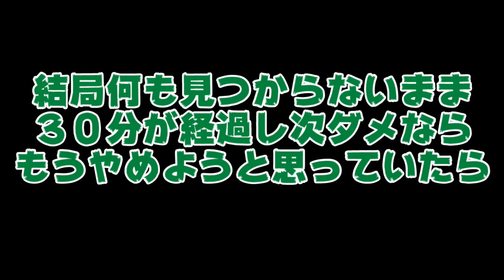【視聴者リク】リスナーさんから頂いたコースが罠だらけ過ぎてクリアに３０分以上かかったんだが・・【マリオメーカー2/マリメ２】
スーパーマリオメーカー2の動画実況です。今回は世界のコースですがリスナーさんから頂いたコースがいろいろ謎すぎてですね・・

コース提供はこちらの動画を確認した上で指定の箇所に記入事項を明記の上お願いします。

イメージキャラデザイン担当、asamiさん

楽曲使用/クレジット
harryfaoki / Audiostock

マリメ２
まあにゃん　ようつべ
任天堂
ゲーム実況
へんじんマサようつべ
明日家族
はぐっこ
視聴者リクエスト